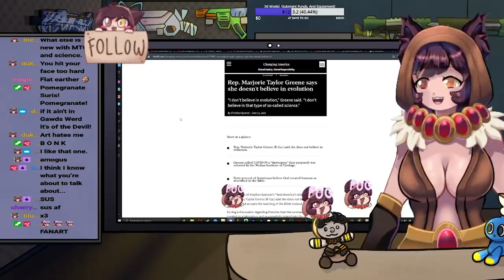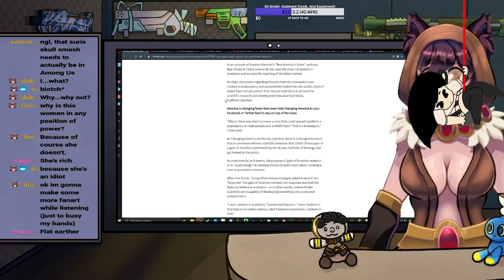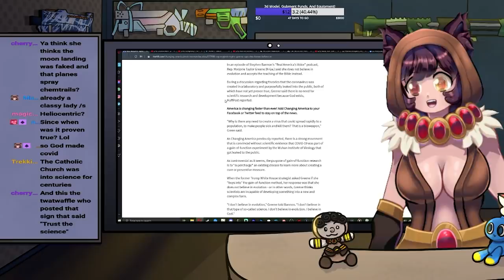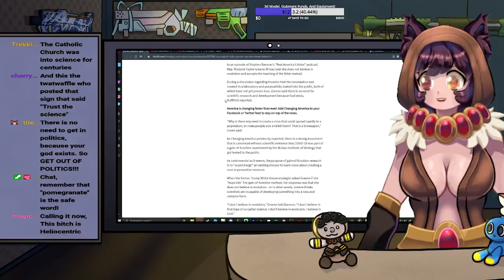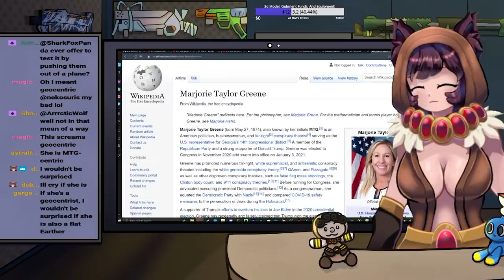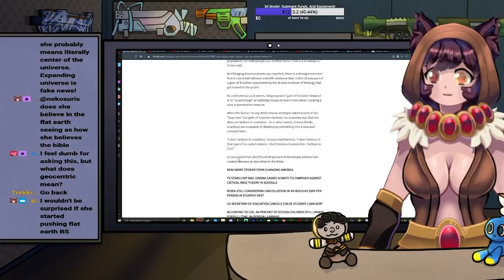GA Rep Marjorie Greene is CLUELESS About SCIENCE!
Shoutout To YaraKoro For  our new Stream Opening!

Shoutout To Rimixen For The Avatar and Rigging!